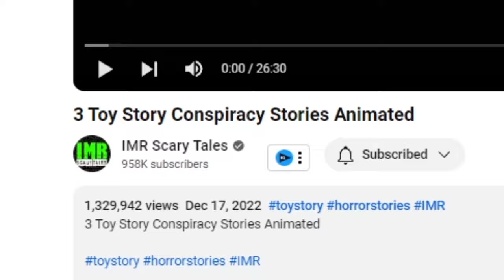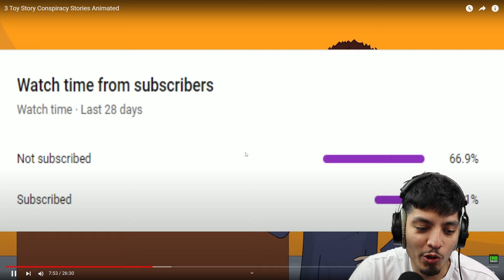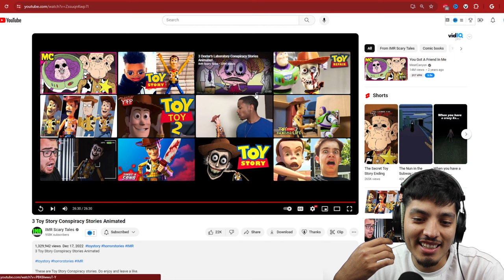Scary Toy Story Horror stories (Toy Story.exe)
Scary Toy Story animated stories!